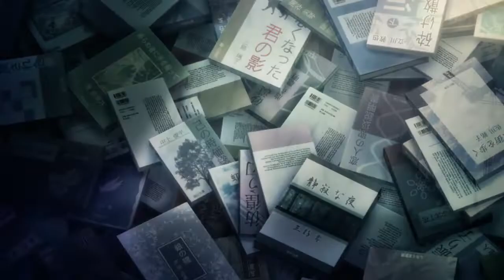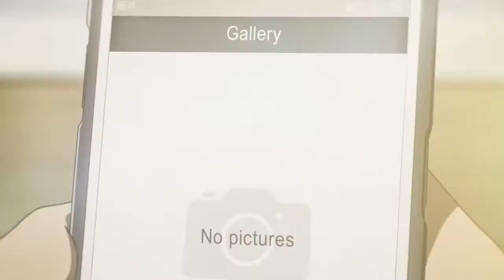[AMV] Daydream - [ 2nd place @KimuraFamilyIC ]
- Daydream -

✪ The emotion can not dominate the reason. The rule is to act following the reasoning of the thoughts and not the feelings of the heart.

☎  Edited in 1 week for the Kimura Family IC.
- 2nd place in Overall ranking.